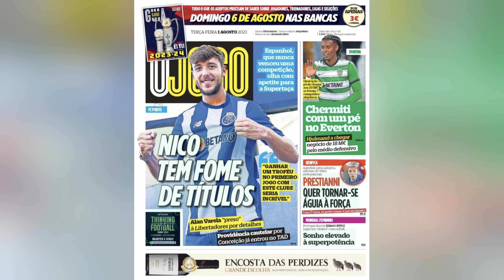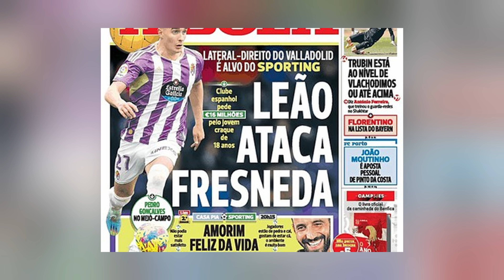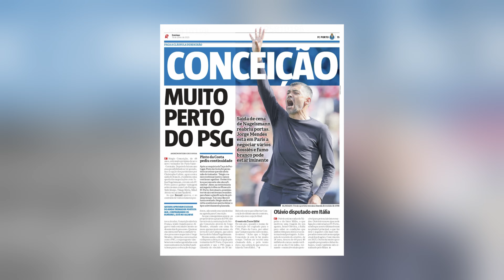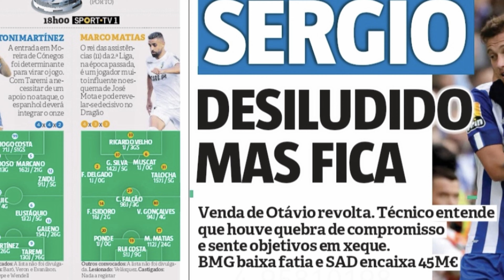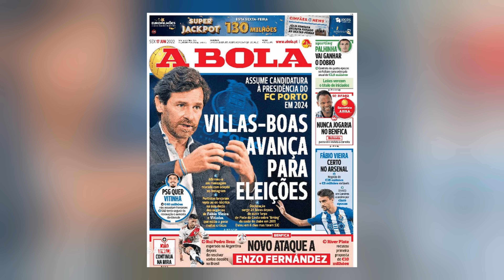Clube, Adeptos, Eleições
No dia 9 de agosto, pensei e preparei uma reportagem para perceber juntos de adeptos e indefectíveis sócios e adeptos do FC Porto como é que pensam o clube, que análise fazem à equipa, como vêem a estrutura que conduz os destinos do FC Porto e qual o futuro a curto e médio prazo que vislumbram para o nosso clube.

O objetivo era recolher alguns testemunhos, dentro de diferentes gerações, para confirmar o que realmente se percebe, mas também para mostrar aos mais distraídos que a maioria dos adeptos apresentam ideias e formas de pensar pré-concebidas.

São opiniões bastante influenciadas pela comunicação social centralista que se está a sair lindamente nos seus propósitos, mas também através das redes sociais onde campanhas agressivas e orquestradas por contas criadas sem nome e sem identidade são pensadas para, exclusivamente, denegrir o FC Porto e criar divisões entre adeptos.

Agora... perguntas-me em tom de desafio ou não (fica ao teu critério): estás de acordo com tudo o que tem sido feito pelo clube? Pactuas com tudo que se passa no clube? Estás satisfeito com o rumo do clube? A essas perguntas respondo-te da seguinte forma: nunca estive de acordo com tudo o que se passa no clube. Houve coisas que apoiei, houve outras que não, houve ainda outras que condenei, houve, enfim, coisas que aplaudi.

Mas... se há coisa que jamais farei é vir para a praça pública, para as redes sociais, para as tvs, jornais ou que quer que seja espalhar o caos, semear a divisão e a discórdia. Jamais divulgarei informações ou factos que possa, eventualmente, conhecer sobre o clube. Como testemunha ocular ou apenas com fontes de informação, jamais tomarei posições que sei que podem prejudicar o FC Porto. Essa postura jamais terei como adepto do FC Porto. Por mais que discorde, por mais que as coisas estejam eventualmente más.

Aqui trata-se de postura, de saber estar, de defender SEMPRE... e este SEMPRE é bem maiúsculo... defender sempre o clube. Porque o clube está acima de qualquer um de nós. Esteja lá Pinto da Costa, André Villas-Boas, Sérgio Conceição ou a dona Micas. Repito, é com isto que me debato no dia-a-dia. Não discuto o clube publicamente. Jamais o farei e lamento profundamente quem o faço. Desprezo e abomino quem o promove.

E sobre as eleições de abril de 2024, cá estaremos ao longo da época para falar nelas, nos locais certos e da forma correcta. Todos os eventuais candidatos terão igualdade de oportunidades para se candidatarem. E todos serão tratados com respeito. Não tenho a mínima dúvida sobre isso. E quem vencer, terá o meu apoio. Seja ele quem for.

Com o canal Malha Azul e Branca tens acesso a factos, figuras e história do FC Porto através de vídeo. O canal também é dirigido a todos os desportistas e coleccionadores em geral. Partilhar ideias, alimentar o debate e promover o coleccionismo entre todos, é o lema de Pedro Cardona.://